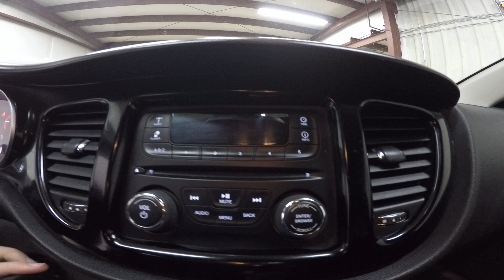2013 Pitch Black Dodge Dart SXT Front Wheel Drive KJ2273A Motor Inn Auto Group